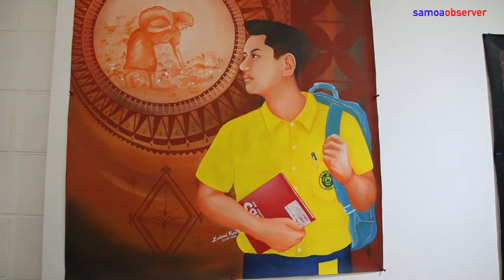‘Samoa Fou’ impresses P.M.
Link to story: goo.gl/MkrbBj